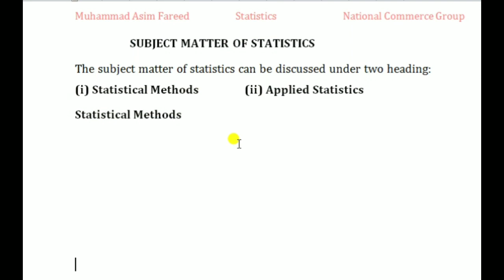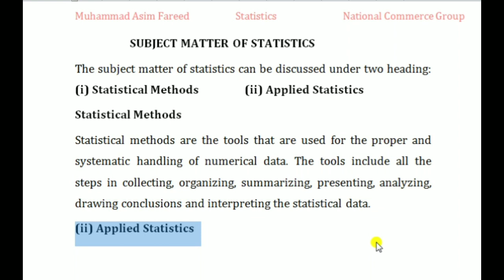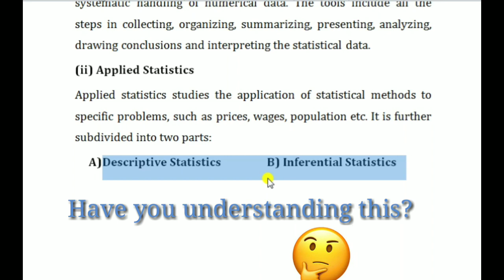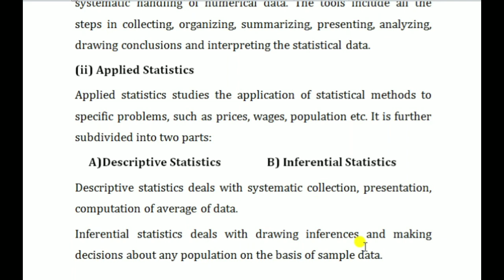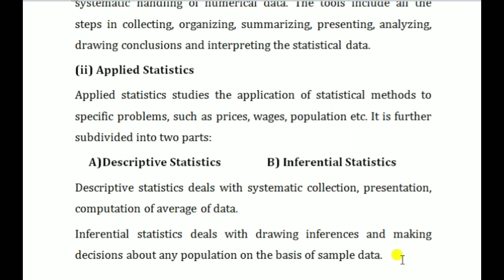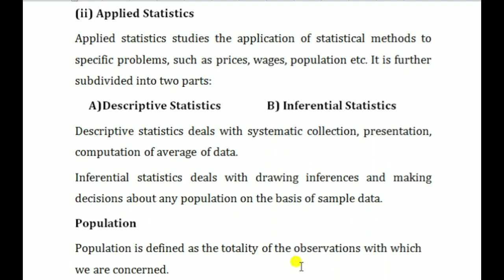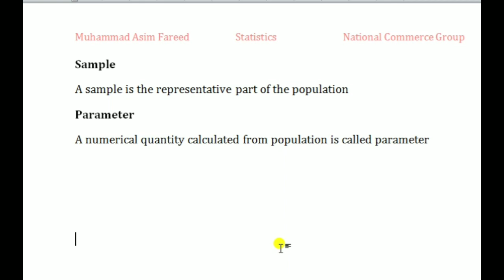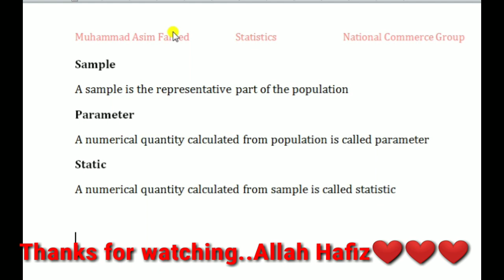Descriptive Statistics Vs Inferential Statistics | Statistical Method | Miana Thub | Asim Fareed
Hy. Is lecture main hum statistics ko discuss kren ge aur stats main aj k lecture main hum Descriptive Statistics Vs Inferential Statistics | Statistical Method | Miana Thub | Asim Fareed ko discuss krne ja rahe hain..

Business statistics By national commerce group
stats for commerce students By national commerce group
business statistics for I com By national commerce group
business statistics for b com By national commerce group
business statistics by Muhammad Abdullah By national commerce group
Population By national commerce group
Sample By national commerce group
Statistic By national commerce group
parameter By national commerce group

Miana Thub
Mianathub
Mainthub
Maina THUB
Solow Growth Model By asim fareed
Harrod Domer Model By asim fareed
Neo Classicals Model By asim fareed
IS Lm model By asim fareed

Solow Growth Model by national commerce group
Harrod Domer Model by national commerce group

Neo Classicals Model by national commerce group
IS Lm model by national commerce group

Solow Growth Model by Miana thub
Harrod Domer Model by Miana thub
Neo Classicals Model by Miana thub
IS Lm model by Miana thub

Solow Growth Model by asim farid
Harrod Domer Model by asim farid
Neo Classicals Model by asim farid
IS Lm model by asim farid